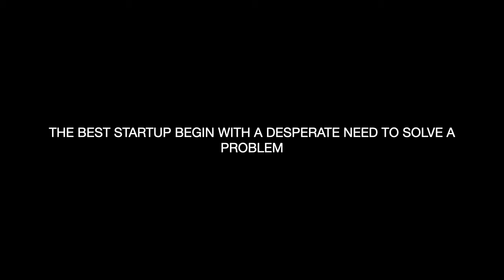THE BEST STRTUPS BEGIN WITH A DESPARATE NEED TO SOLVE A PROBLEM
Read free detailed articles on computer science. I write about data science and also with code

Want voice narration? Convert any document into the audio file